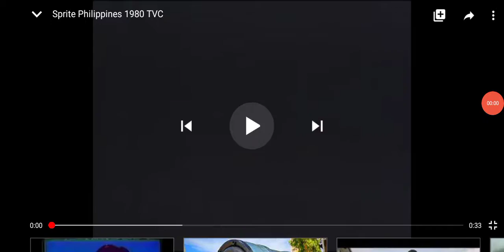Commercial Sprite Olympic version 30 seconds 1980